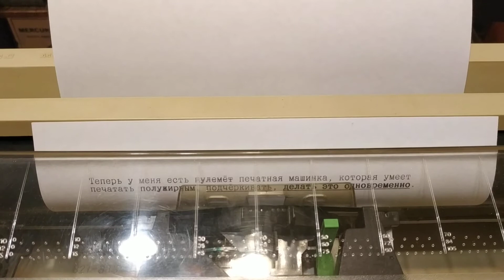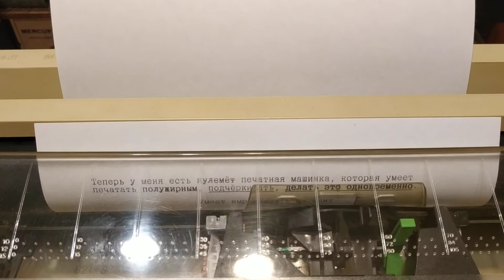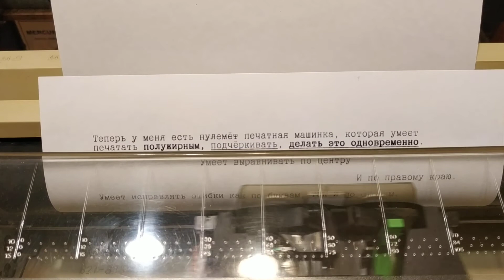Печатная машинка Samsung SQ-1030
Отличается от SQ-1000 только прозрачной верхней крышкой.